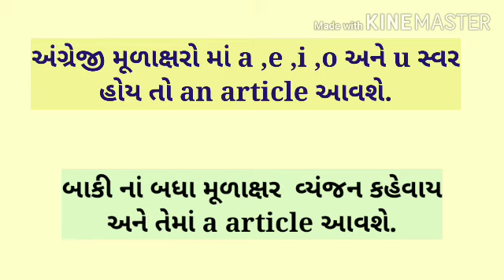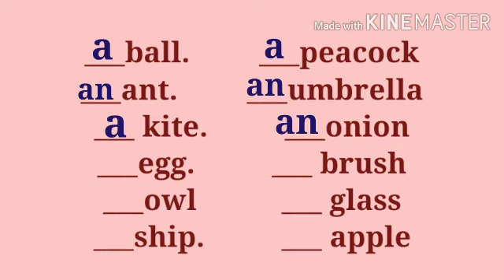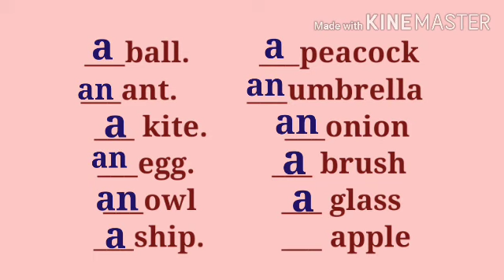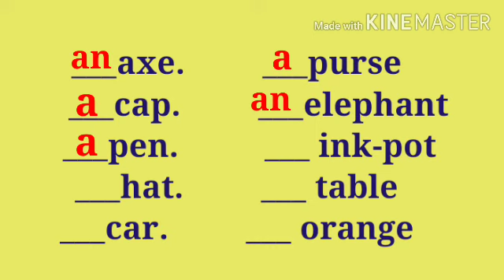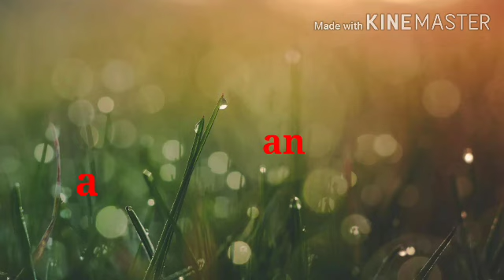Std-3, Subject - English, Article (A and AN)